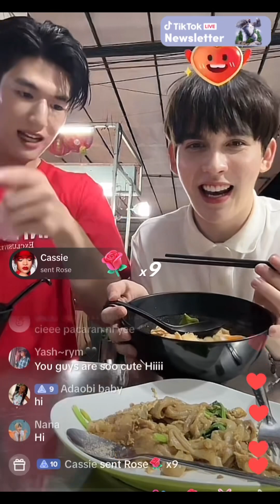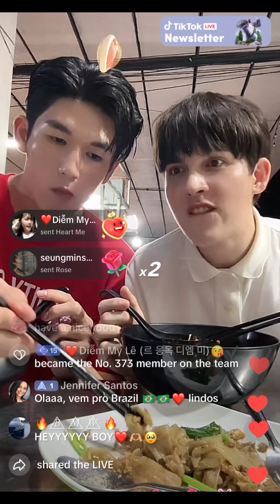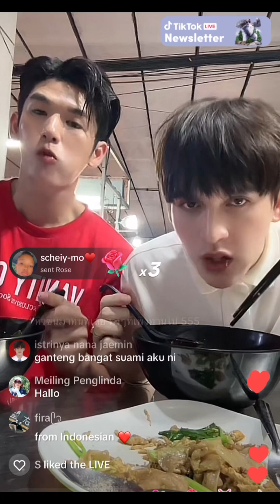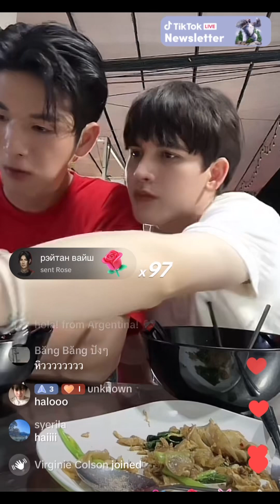MosBank tiktok live 2 July 2023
Enjoy watching 2 love birds eat and take care of themselves